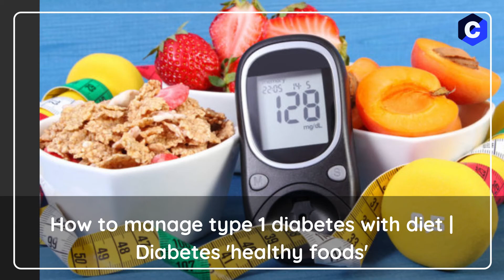how to manage type 1 diabetes with diet | Diabetes 'healthy foods'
Dark green leafy vegetables
Citrus fruit
Sweet potatoes
Fish high in omega-3 fatty acids (like salmon)
Whole grains
Fat-free yogurt and milk